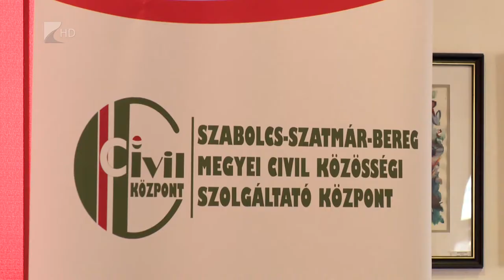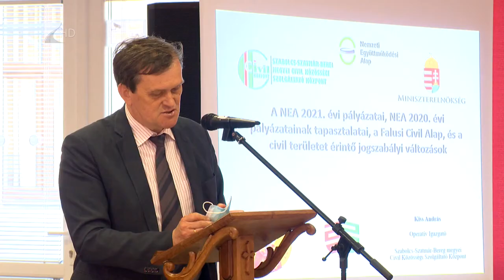Kilencmilliárdos pályázati keret - Kölcsey Tv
Október 12-étől van lehetőségük a civil szervezeteknek pályázni a Nemzeti Együttműködési Alap több mint 9 milliárd forintos támogatási keretére. Ezt nem csak a működési költségek fedezésére fordíthatják, de akár szakmai rendezvényeket is szervezhetnek belőle.